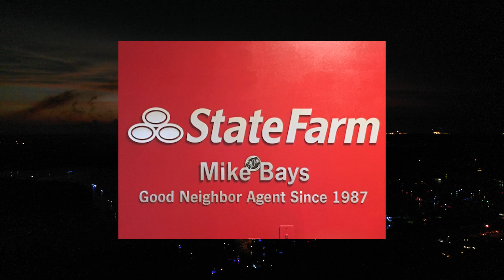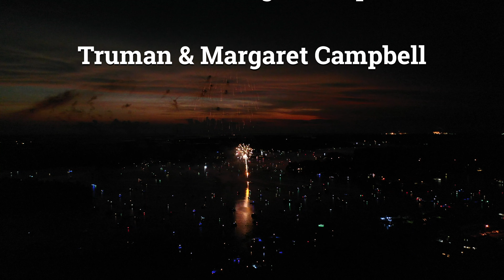SCR Centennial Revised TWO 1